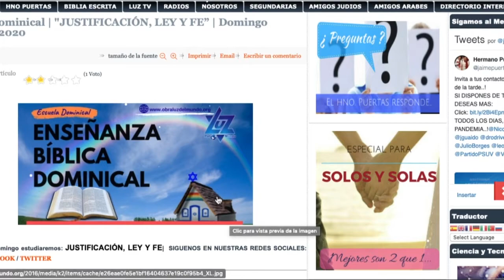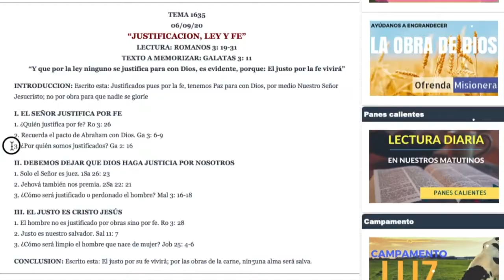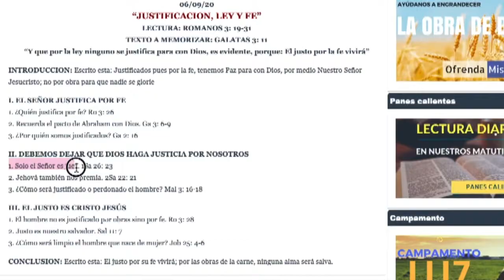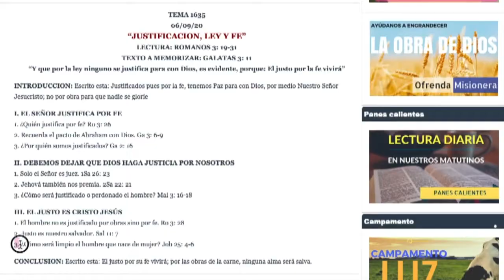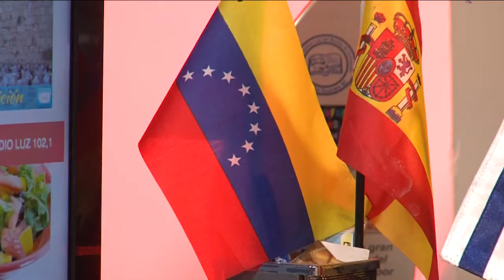HNO PUERTAS | JUSTIFICACIÓN, LEY Y FE | ESCUELA DOMINICAL | PRÉDICA BÍBLICA | LUZ TV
Escrito esta: Justificados pues por la fe, tenemos Paz para con Dios, por medio Nuestro Señor Jesucristo; no por obra para que nadie se gloríe

Pastor Jaime Puertas | Justificación ley y fe | Escuela Dominical por las casas | Luz Tv en vivo | prédica cristiana | prédica bíblica | Hno Puertas desde su casa|

TEMA 1635
06/09/20
“JUSTIFICACION, LEY Y FE”
LECTURA: ROMANOS 3: 19-31
TEXTO A MEMORIZAR: GALATAS 3: 11
“Y que por la ley ninguno se justifica para con Dios, es evidente, porque: El justo por la fe vivirá”

I. EL SEÑOR JUSTIFICA POR FE
1. ¿Quién justifica por fe? Ro 3: 26
2. Recuerda el pacto de Abraham con Dios. Ga 3: 6-9
3. ¿Por quién somos justificados? Ga 2: 16

II. DEBEMOS DEJAR QUE DIOS HAGA JUSTICIA POR NOSOTROS
1. Solo el Señor es juez. 1Sa 26: 23
2. Jehová también nos premia. 2Sa 22: 21
3. ¿Cómo será justificado o perdonado el hombre? Mal 3: 16-18

III. EL JUSTO ES CRISTO JESÚS
1. El hombre no es justificado por obras sino por fe. Ro 3: 28
2. Justo es nuestro salvador. Sal 11: 7
3. ¿Cómo será limpio el hombre que nace de mujer? Job 25: 4-6

Escrito esta: El justo por su fe vivirá; por las obras de la carne, ninguna alma será salva.

 El director de la obra Luz del Mundo Internacional, pastor Jaime Banks Puertas, presenta la explicacion de la escuela dominical por las casas para las casa, desde su hogar.

La escuela dominical por las casa de la obra evangelica Luz del Mundo del Pastor Puertas, basada en la guÍa dominical o guia de escuela dominical luz del mundo, fue grabada desde la oficina del pastor Jaime Puertas en su hogar. Respetando la cuarentena pero bendiciendo tu vida.

HnoPuertas PastorJaimePuertas PastorPuertas JaimePuertas LuzDelMundo Tendencia MicroHnoPuertas Predica PredicaCristiana Predica Cristiana y Micros Cristianos. Tedencia Predicador Venezolano reconocido

Hno Puertas, predicador Venezolano, latino, es el director Internacional de la obra Evangelica Luz del Mundo. Iglesia Luz del mundo. Este video cristiano fue producido por: LuzTv Luz Tv LuzTv7 Luz Tv7 LuzTv LuzTv7 HnoPuertas PastorPuertas JaimePuertas LuzDelMundo Predica PredicaCristiana prédica cristiana Luz Tv Guanare Venezuela. obra evangelica luz del mundo, escuela dominical, hno Puertas, desde su oficina o casa. obra luz del mundo